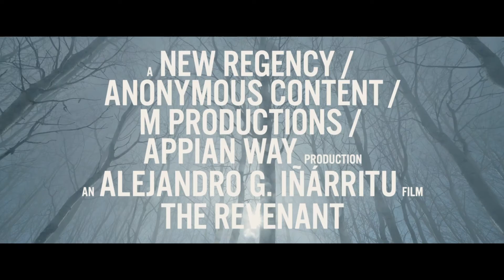The Revenant Official Trailer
Leonardo DiCaprio, Tom Hardy, Domhnall Gleeson and Will Poulter star in THE REVENANT.
The film has been directed by Alejandro G. Iñárritu and hits UK cinemas Janury 15th, 2016.